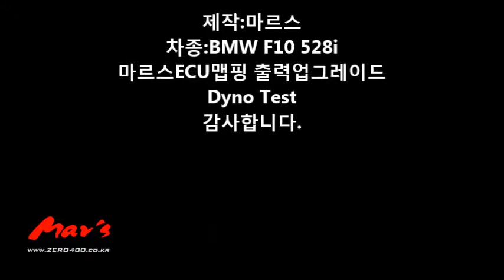BMW F10 528i mar's up dyno test